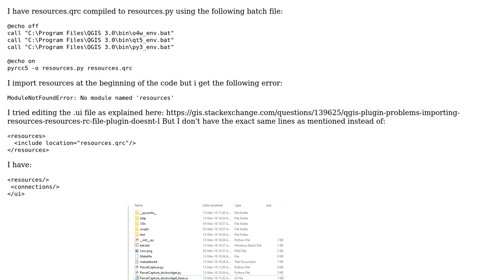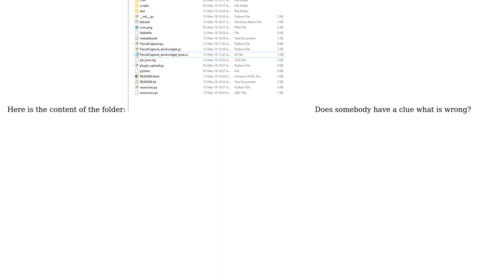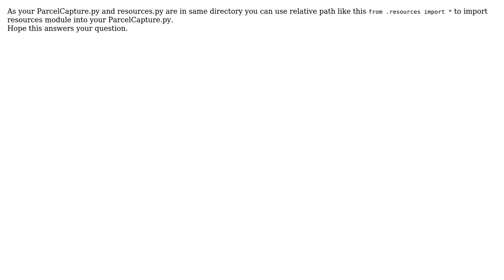GIS: ModuleNotFoundError: No module named 'resources'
With thanks & praise to God, and with thanks to the many people who have made this project possible! | Content (except music & images) licensed under CC BY-SA | Music | Images & others | With thanks to user Carmel Han user Asad Abbas user artwork21 and the Stack Exchange Network Trademarks are property of their respective owners. You are responsible for your own actions.